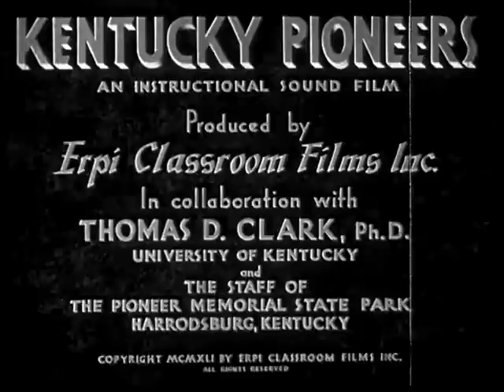Kentucky Pioneers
Follows pioneer families along wilderness road to Kentucky. Shows their schools, recreation and everyday tasks, such as weaving, soap-making, cooking, carpentry and candle-making.